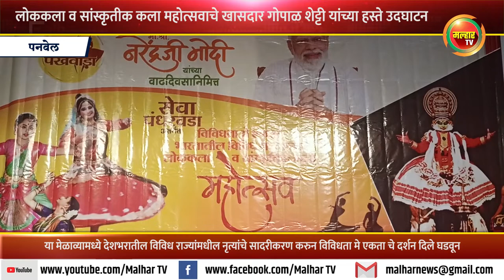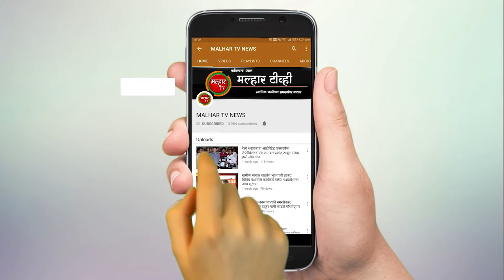‘एक भारत श्रेष्ठ भारत’ हा एक भारत विविधता मे एकता मेळावा हा लोककला व सांस्कृतीक कला महोत्सव आयोजीत